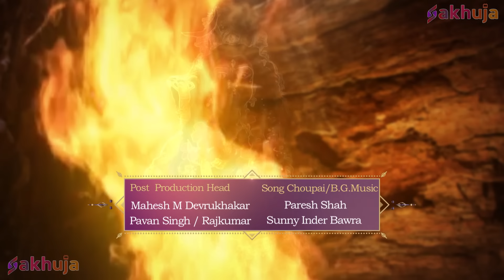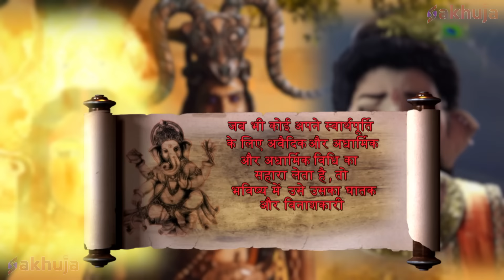आदिशक्ति माँ भ्रमरी ने किया असुर अरुणासुर का अंत | Vighnaharta Ganesh | @V2Entertainments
About Vighnaharta Ganesh :

Episode Title - आदिशक्ति माँ भ्रमरी ने किया असुर अरुणासुर का अंत